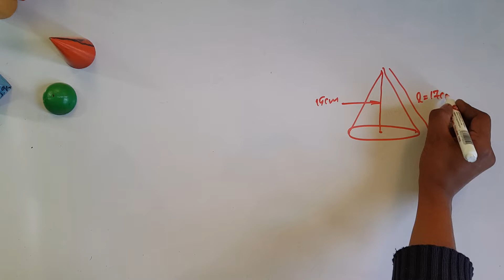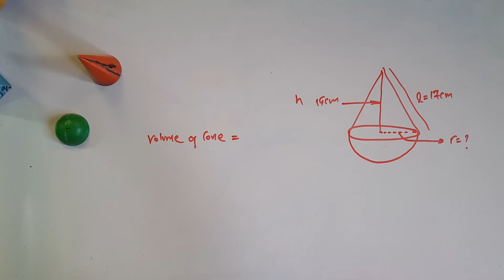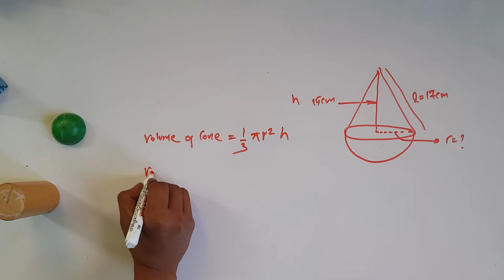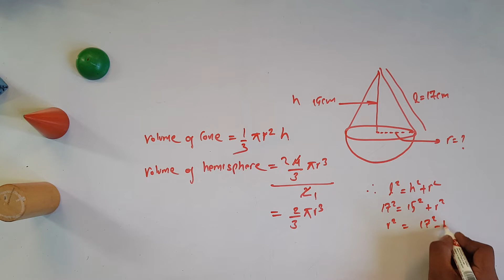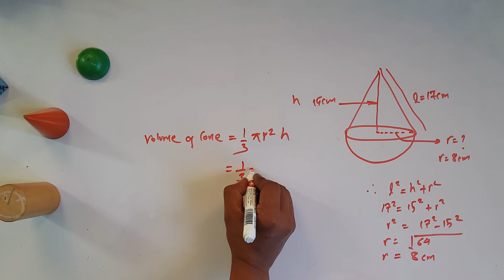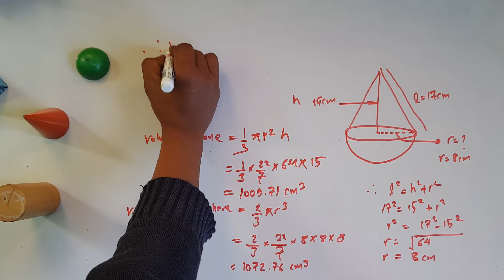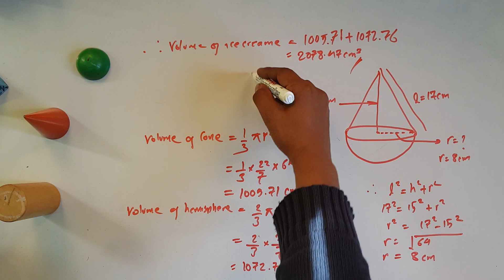Class 10 Maths Volume of icecream || Day 9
Find the volume of cone filled with icecream. Volume of Combined solid i.e. cone and hemisphere.